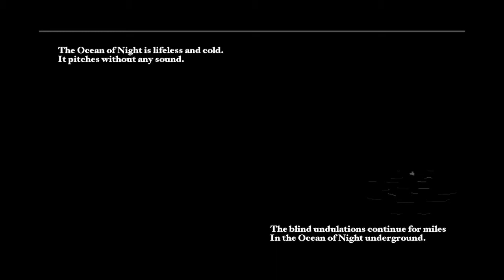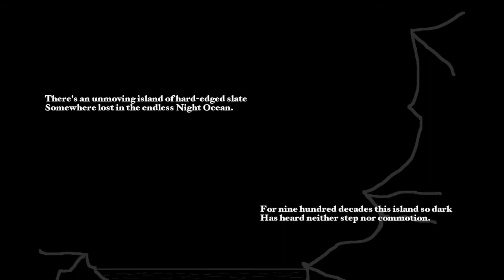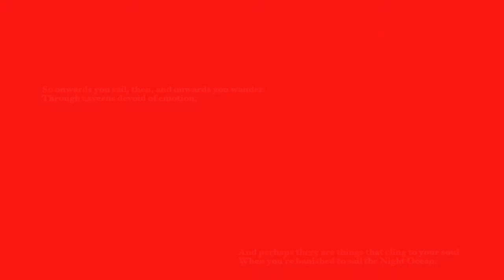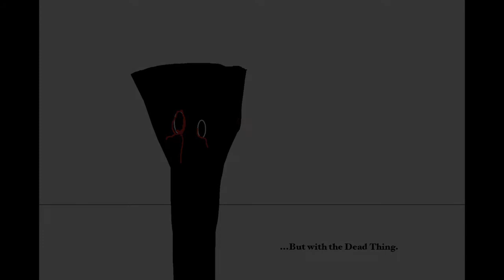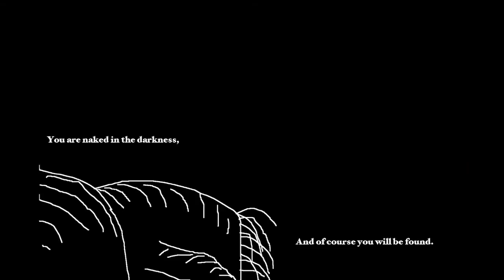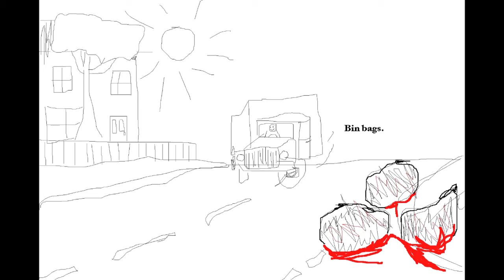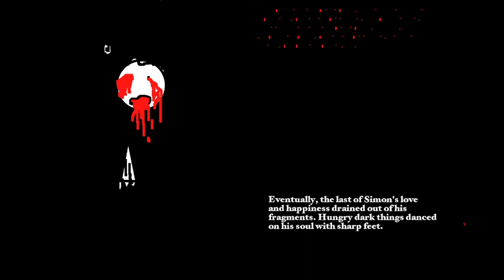Bin Bags & Worse Things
A short portmanteau film, or anthology if you like. Four dark twisted tales, three in the form of verse. For fans of SHUB, noise music, Tim Burton, Jhonen Vasquez, Lewis Carroll, and anyone who wakes up from scary nightmares going 'Wow...that was kinda cool.'

Watch it on fullscreen. Or you'll miss bits.

I should also point out that the four stories are quite different, though the visual style is the same. Everything in this film is by me. x